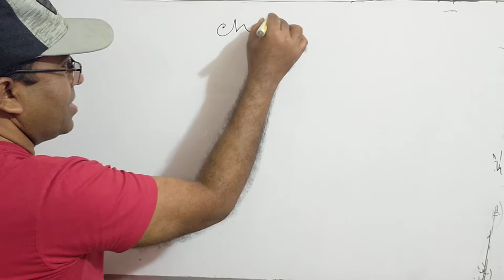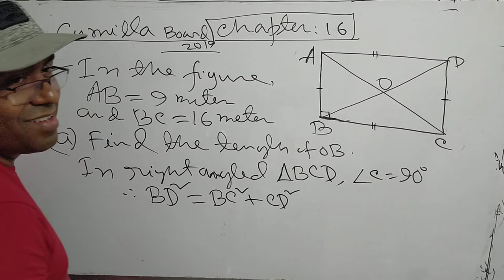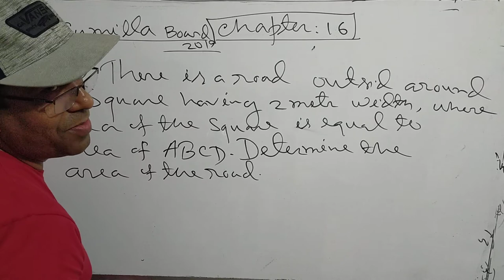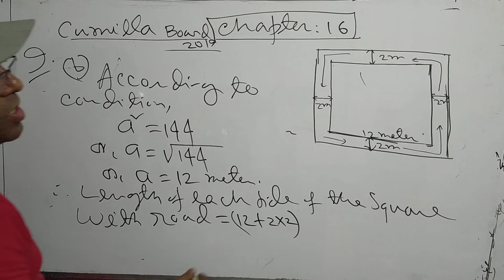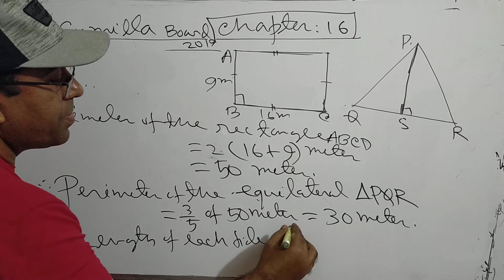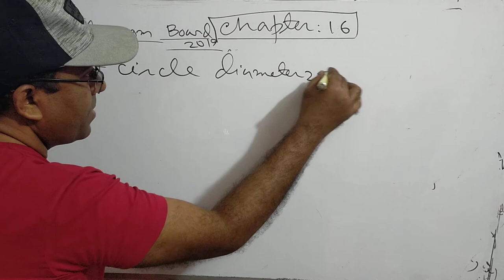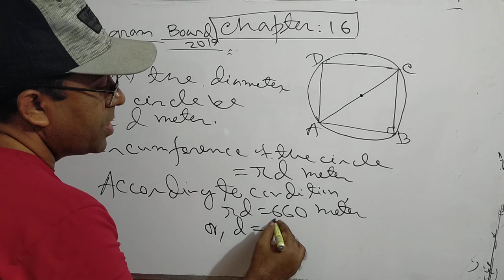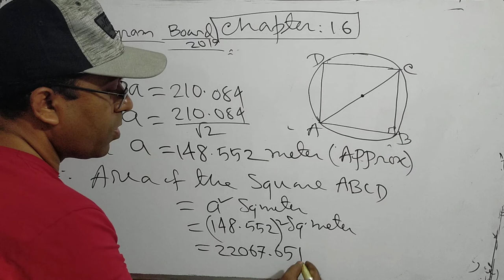Nine Ten SSC General Math chapter 16 Extra CQ Lecture 03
SSC General Math Exercise  16  Lecture 03